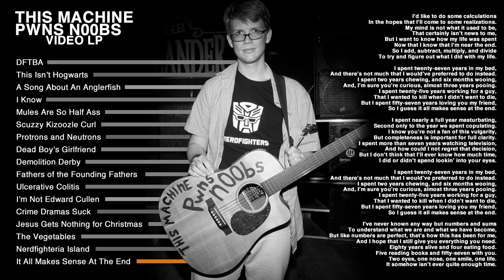It All Makes Sense At The End by Hank Green - Video LP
Hank just wanted you to be able to listen to his whole album "This Machine Pwns n00bs" whenever you want...and be able to share songs as YouTube embeds whenever you wanted to share them.